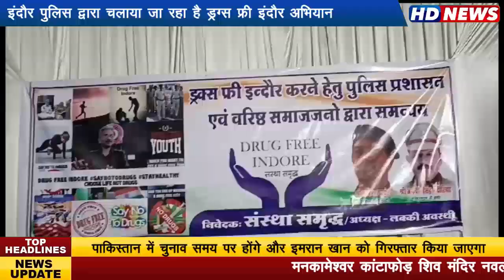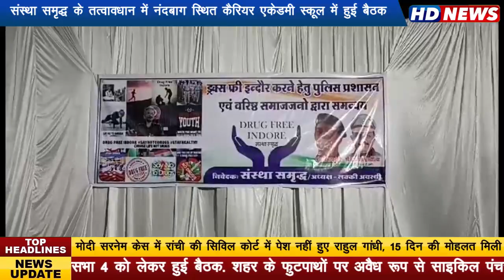इंदौर पुलिस द्वारा ड्रग्स फ्री इंदौर अभियान के अंतर्गत संस्था समृद्ध की अगुवाई में नंद बाग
स्थित कैरियर एकेडमी स्कूल में नागरिकों के साथ समन्वय बैठक का आयोजन संपन्न